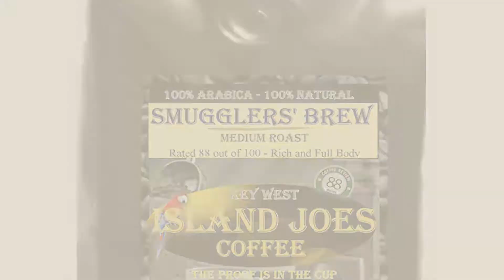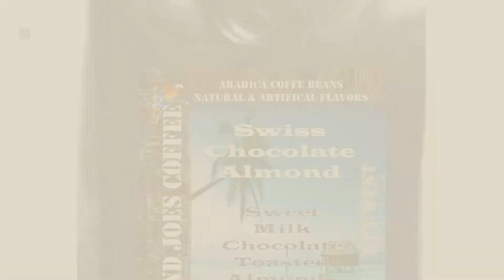Top 10 Island Joe'S Coffee Coffee [2018]: Island Joe's Bulk Coffee Beans From Costa Rica Medium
New! 2019 Black Friday / Cyber Monday Roasted Coffee Beans Deals and Updates.

Black Friday / Cyber Monday Island Joe's Bulk Coffee Beans From Costa Rica Medium Roast 5 Lbs by Island Joe's Coffee

Black Friday / Cyber Monday Island Joe's 90 Mile Stretch Espresso Whole Bean 2 Lbs by Island Joe's Coffee

Black Friday / Cyber Monday Low Acidic Coffee Beans Island Joes Misty Mornings Reviewed at 88 out of 100 5LBS by Island Joe's Coffee

Black Friday / Cyber Monday Island Joes Whole Roasted Coffee Beans 5lbs Arabica (5lbs Smugglers Brew) by Island Joe's Coffee

Black Friday / Cyber Monday Island Joes Swiss Chocolate Arabica Whole Bean Coffee 5 LBS by Island Joe's Coffee

Black Friday / Cyber Monday Island Joes Coffee Smuggler's Brew (Guatemalan) Ground Coffee 2 Lbs 4 Pack by Island Joe's Coffee

Black Friday / Cyber Monday Island Joe's Cuban Style Espresso Beans 2 Lbs by Island Joe's Coffee